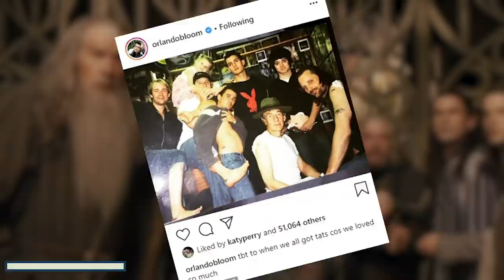Surprising Movie Props Actors Stole From Their Movie Sets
You ever see a toy you really want but can’t have? But come on! If you just take it while no one’s looking, then nobody will ever know right? Well turns out, even famous celebrities think like this and end up taking things that aren’t theirs to keep! Today’s video is all about the awesome items that your favorite stars took from their sets and brought him.

I mean, they should get some sort of a pass right? They spend so long playing these characters and embody them so well that it’s no wonder why they’d want to keep a piece of memorabilia! Like are you going to try to tell me that Ryan Reynolds DOESN’T deserve to take his Deadpool suit home with him and wear it whenever he wants? I beg to differ! Ok, no rule. If you’re an actor who works for years to get a character’s movie made and you play that character, then you can take anything you want, no biggie!

But what other actors can we expect to see on our list? Well a lot of them are superhero related, because of course those movies have the coolest memorabilia! Chris Hemsworth has taken a few versions of Mjolnir home with him, and Robert Downey Jr. does actually own that gigantic Avengers “A” that we see on Avengers Tower. That’s so cool! But did you know there’s also fun instances that include Giancarlo Esposito keeping his burnt face prosthetic? Or Reese Witherspoon getting to take all of Elle Woods’ fabulous wardrobe from Legally Blonde 2?

So check out today’s video all about the best items that performers were able to steal and take home with them. Let’s get started.

Chapters:
0:00 Intro
0:32 The Avengers ‘A’
1:29 Thor’s Hammer
2:22 Deadpool Suit
3:08 Burnt Face
4:14 Harry Potter’s Glasses
5:03 Batarang
5:53 Bilbo’s Key
6:34 Spidey Costume
7:13 Elle Woods Wardrobe
7:45 Kimoyo Beads

Written by: Jacoby Bancroft
Narrated by: Jacoby Bancroft
Edited by: Gulliver du Katt